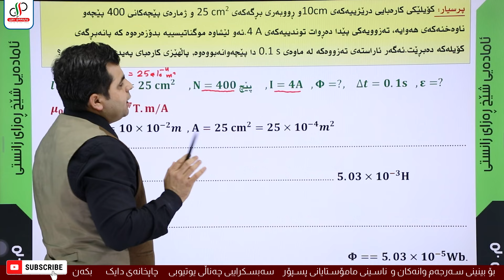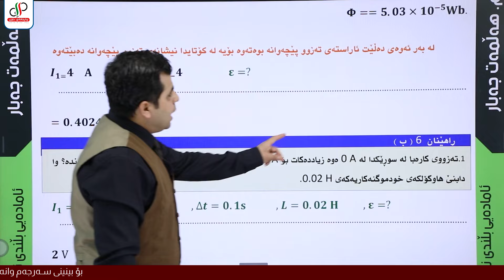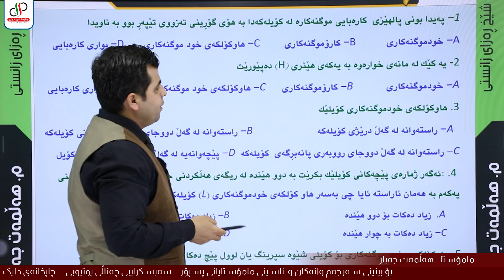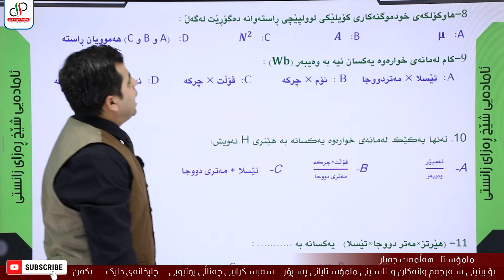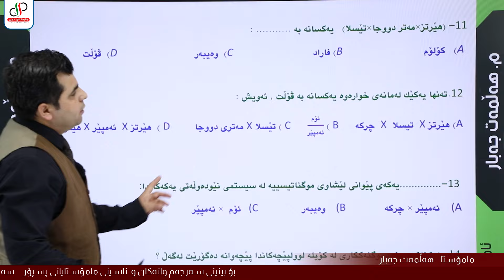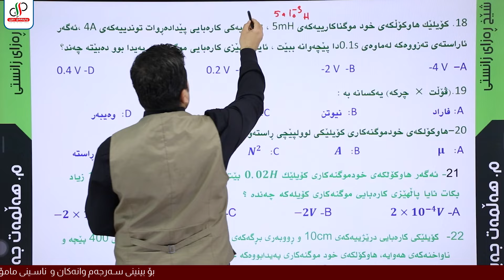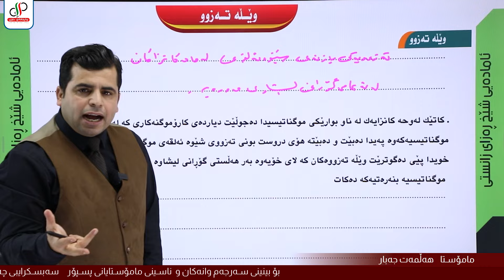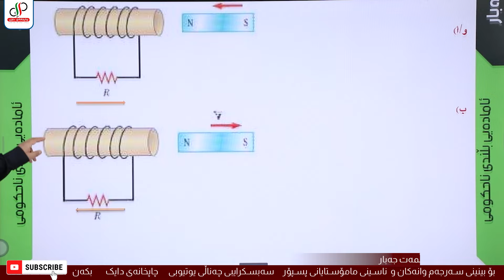فیزیا12-م.هەڵمەت جبار-بەشی شەشەم-وانەی پێنجەم-شیکارکردنی پرسیاری خودموگنەکاری.